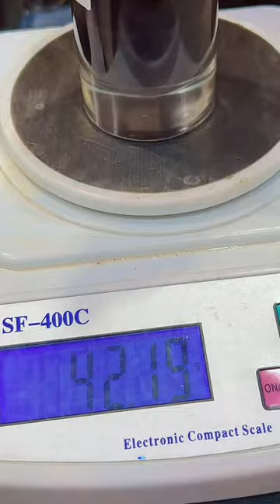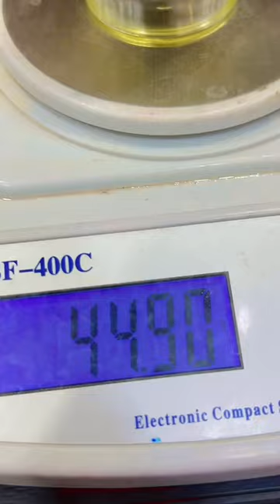Tuscan Leather | Black Afgano | Black Orchid Clones At Al deen Perfumes Peshawar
Saoodi Arabia Turkey France Germany k Imported perfume oil Attar
الدین خوشبو سنٹر۔ عطریات کی مکمل ورائٹی۔ درآمد شدہ عطریات۔
Online delivery Service available throughout Pakistan
Best Quality Concentrated Oil Perfume
Home Delivery, Online Delivery, Online Shoping,

Al Deen Fragrances CEO : Mr. Shakoor

Aldeen Fragrances Address :
Opposite Marwa hostel near Masjid Farooq e Azam Faqir Abad No 2, Peshawar, Khyber Pakhtunkhwa, Pakistan.

Easypesa/Jazz Cash No : 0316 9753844

Al Deen SP7
Vectoria Secret
Creed J. jj Junaid JAMSHED dolce&Gabbana Arabianoud arabian oud